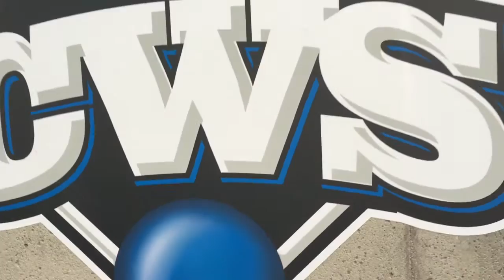5News Video Blog a Look at TD Ameritrade Stadium before the opening ceremonies